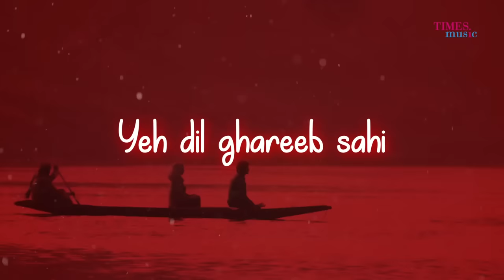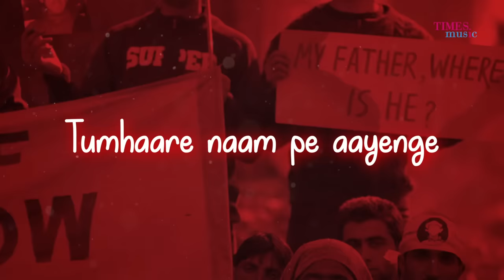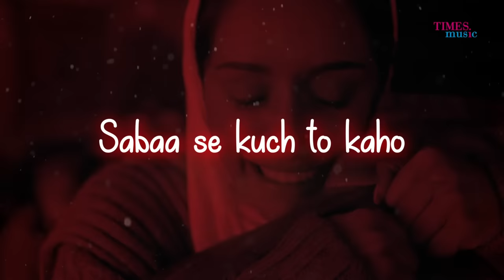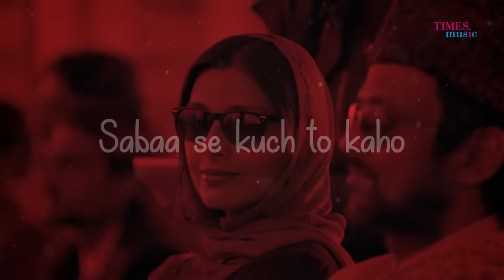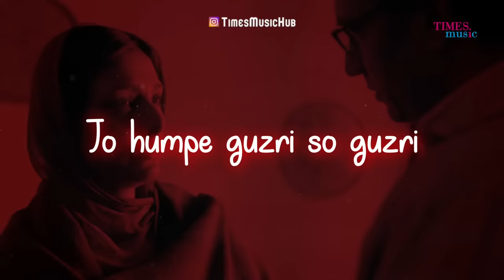Gulon Mein Rang Bhare | Arijit Singh | Lyrical Video | Haider | Vishal Bhardwaj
Watch the lyrical version for the song 'Gulon Mein Rang Bhare' sung in the voice of Arijit Singh, from the movie Haiderfeaturing Shahid Kapoor, Shraddha Kapoor and many more.

Audio Credits:
Song: Gulon Mein Rang Bhare
Movie: Haider
Singer: Arijit Singh
Music Director: Mehdi Hassan, Vishal Bhardwaj
Label: Junglee Music
Lyricist: Faiz Ahmad Faiz

Film Credits:
Cast: Shahid Kapoor, Shraddha Kapoor, Tabu, Kay Kay Menon